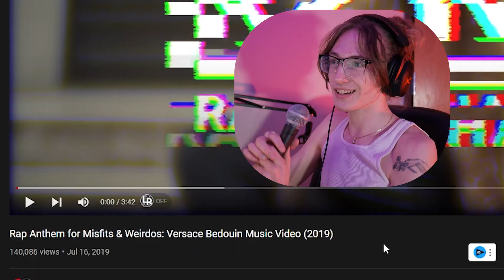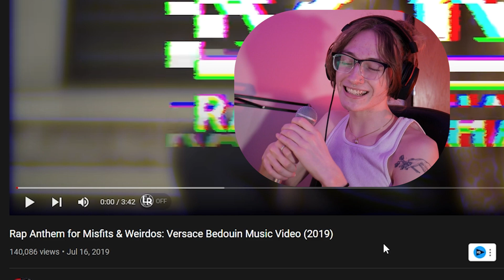this person stole $3.6 billion in crypto to make music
my pronouns: she/they
yep this crypto loser stole $3.6 billion to fund her rap career and it sucks
ME: